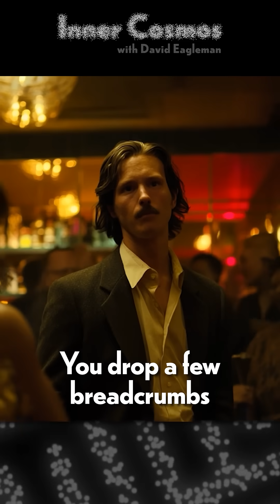Cognitive Biases Writers Exploit | INNER COSMOS WITH DAVID EAGLEMAN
This clip is from Ep 107: Why do brains love stories? (with Joshua Landy) | INNER COSMOS WITH DAVID EAGLEMAN